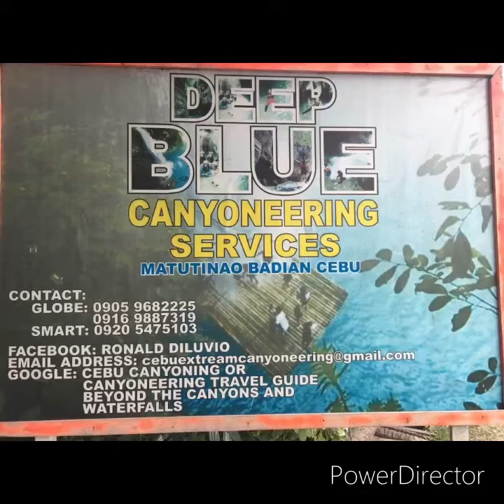Mga panahon na nasa bakasyon Sa pilipinas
PinoyBH
Bakasyon